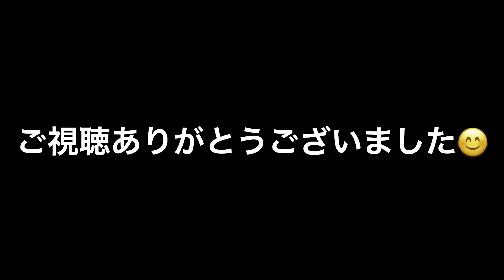WNC/第27回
23台エントリー
初参加3名